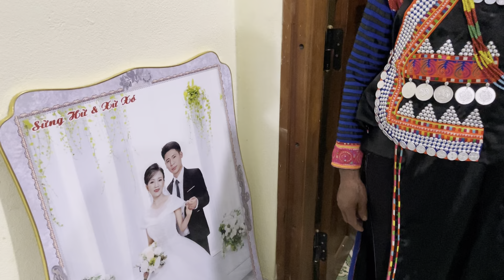SAPA TV ĐI ĐÁM CƯỚI NGƯỜI HÀ NHÌ HOA Ở MƯỜNG TÈ, LAI CHÂU | BẤT NGỜ GẶP CÁC CÔ GÁI CAY NHẤT VIỆT NAM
Xin chào các bạn mình là Trần Huỳnh, hiện tại mình đang sinh sống và làm việc tại Lai Châu với công việc chính là reviewer tại Lai Châu và các tỉnh Tây Bắc. Rất mong cả nhà xem clip sẽ yêu thương, góp ý ủng hộ H để có được nhiều hơn sự chia sẻ, lan tỏa hình ảnh về bà con Tây Bắc.
CHỦ TÀI KHOẢN: Trần Văn Huỳnh
SỐ TÀI KHOẢN : 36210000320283 - Ngân hàng đầu tư và phát triển Việt Nam BIDV
"Cảm ơn các bạn đã ủng hộ và đón xem video của Huỳnh Lai Châu

© Bản quyền thuộc về Trần Huỳnh
© Copyright by Trần HuỳnhLaiChâu ☞ Do not Reup"